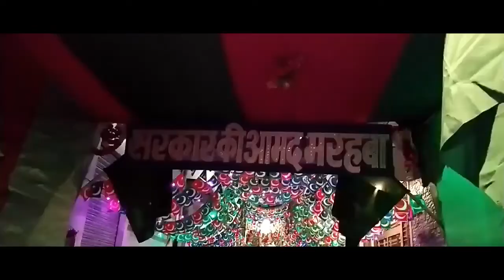Eid Miladun nabi 2018 sultan mohalla Bali By Sharafat Pathan